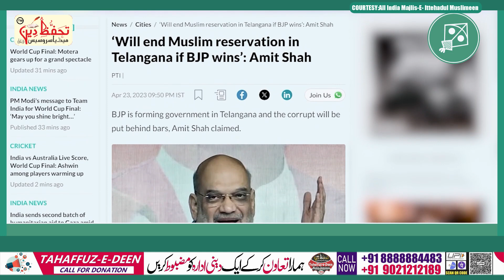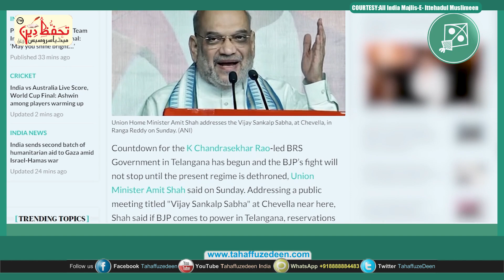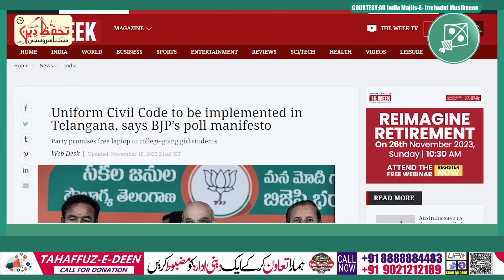Bharat को Uniform Civil Code की ज़रुरत नहीं! | Asad Owaisi का बड़ा बयान | Important Appeal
Bharat को Uniform Civil Code की ज़रुरत नहीं! | Asad Owaisi का बड़ा बयान | Important Appeal | Uniform Civil Code is Unconstitutional